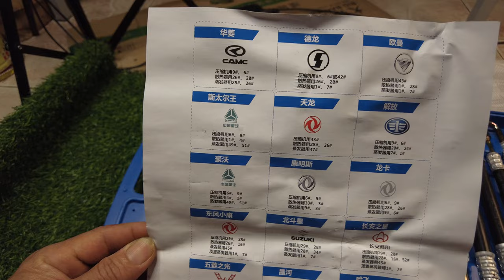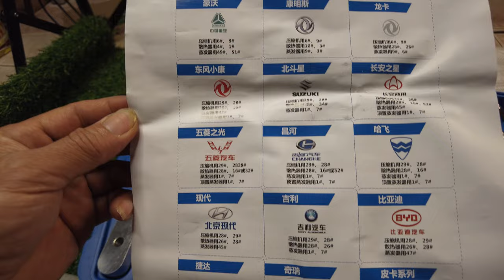Dụng cụ thử kín chuyên dụng cho điều hòa ô tô máy xúc máy công trình xe tải nhỏ xe tải lớn